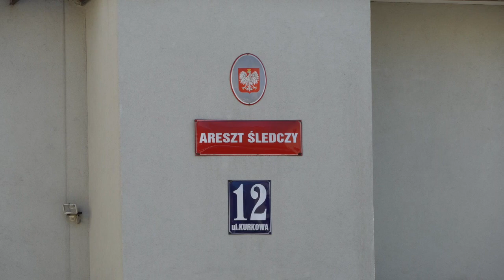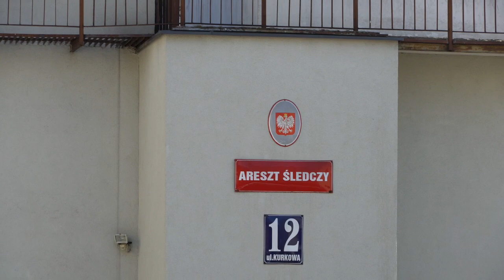Kwarantanna Gdańsk / Sztuczna Pandemia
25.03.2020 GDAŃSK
Przechodzimy sprawnie na Discord oraz